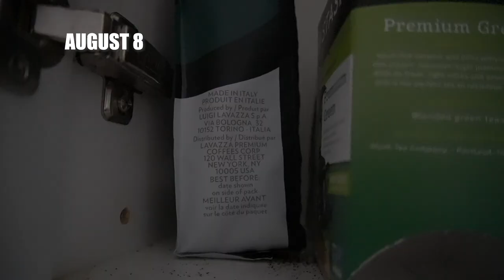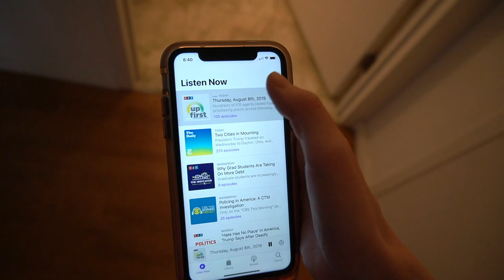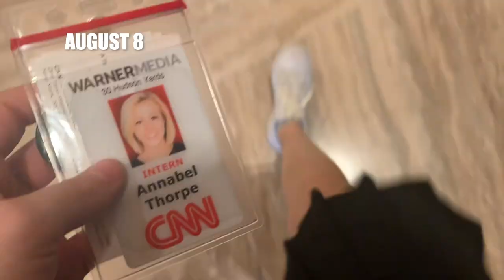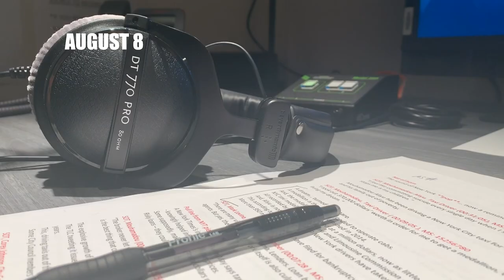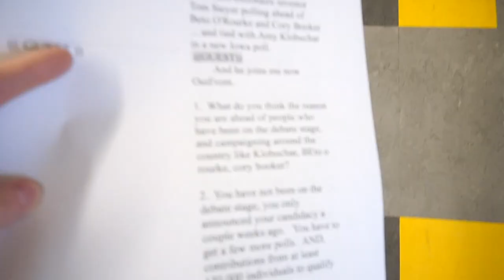DAY IN THE LIFE OF CNN INTERN + KATE BOLDUAN ADVICE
Hi everyone! I interned for CNN this summer in NYC! It's been a crazy ride, and I wanted to share what a normal day on the job in NYC is like. I specifically intern for Erin Burnett OutFront.

PLUS, this video has advice from anchor KATE BOLDUAN. Be sure to check out what she wanted to tell you guys!

~Gear~
Sony A6400
RODE VideoMicro